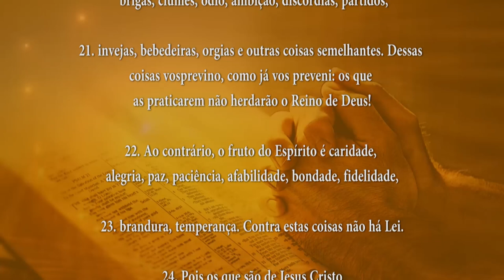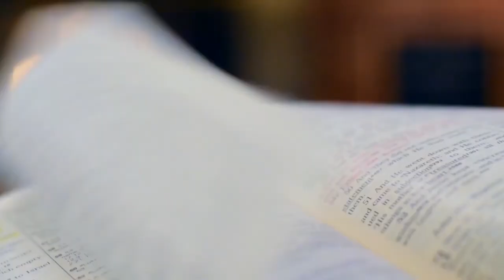PALAVRA DE DEUS MEDITADA 16/10/2024